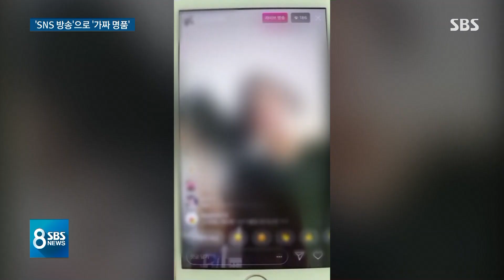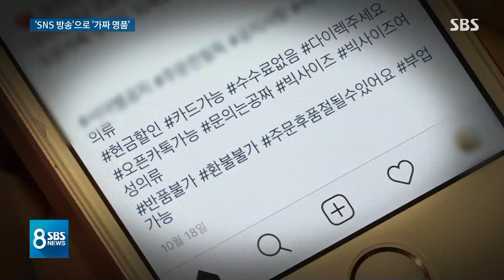"언니들 봐봐" SNS 생방송으로 가짜 명품 판 세 자매 / SBS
인스타그램 같은 SNS로 2만 개 넘는 가짜 명품을 팔아온 일가족이 적발됐습니다. 살 사람만 불러 온라인 생방송으로 파는 방식이 은밀하게 진행되고 있었습니다.
노동규 기자입니다.